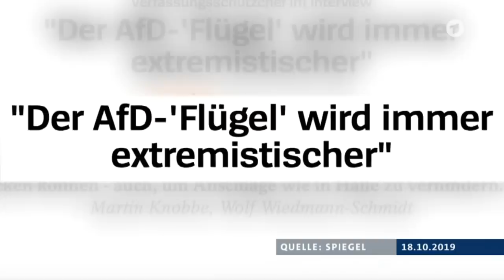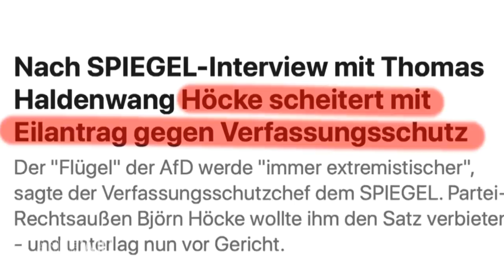Georg Pazderski hält Stand bei Anne Will nach Thüringen Wahl 2019 - "Die AfD ist demokratisch!"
Auch sehenswert: "Martin Hebner, AfD: "Durch statistischen Trick 53.000 Ausreisepflichtige nicht als solche geführt!"
Nachdem die Kartellparteien wieder einmal bei Landtagswahlen abgestraft wurden, weht ihnen der Gegenwind der AfD doppelt stark ins Gesicht! Georg Pazderski wehrt sich gegen die üblichen dumm-dreisten Lügen des deutschen Alpha-Journalismus! Erstaunlich ist, dass nun auch Applaus dafür geerntet wird, selbst im "öffentlich-rechtlichen" Fernsehen!